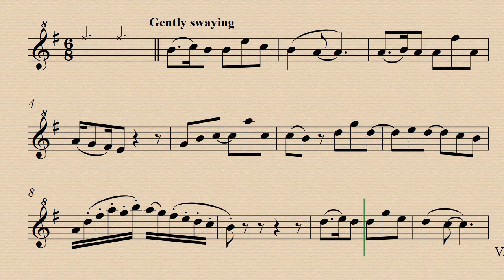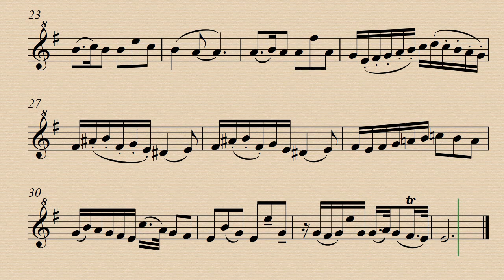10. Siciliano from Sonata Nº2 BWV 1031 - J. S. Bach - Demo and Backing Track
Para practicar en casa. Demo 00:00 - Guitar Acc. 02:03
Dúo Flauta Dulce Soprano o Tenor y Guitarra
Arreglos de Eugene Reichenthal.